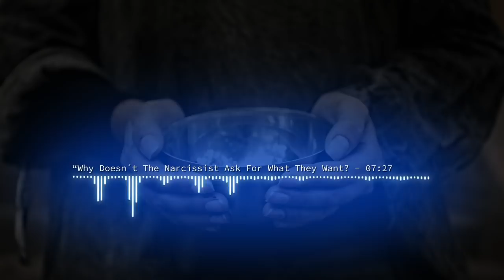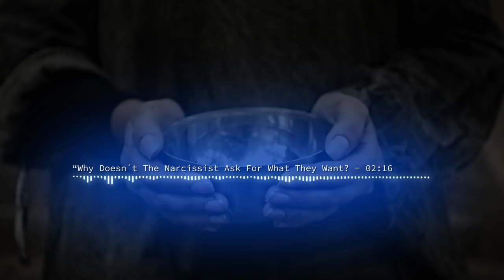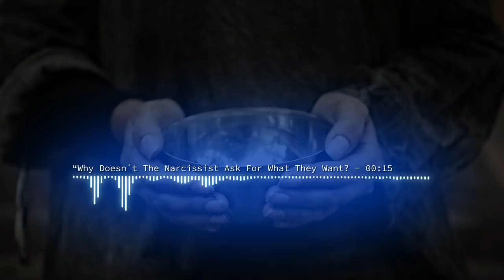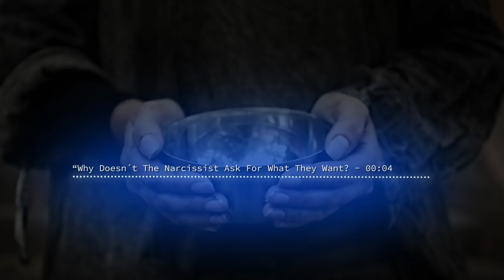Why Doesn't The Narcissist Ask For What He Wants?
You are a giver. You are a provider. You understand.
Why then doesn't the narcissist ask for what he or she wants and then you will give it? Life would so much simpler, wouldn't it?